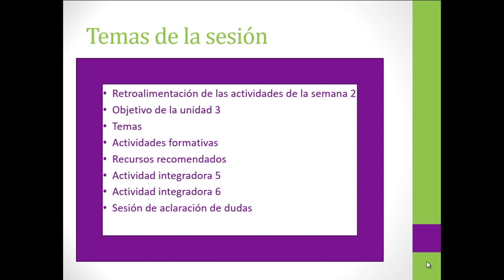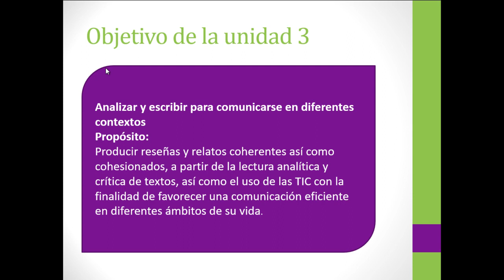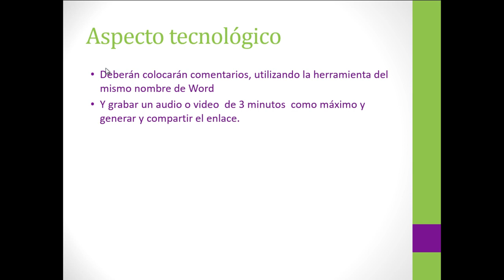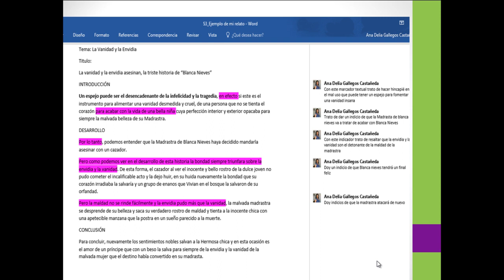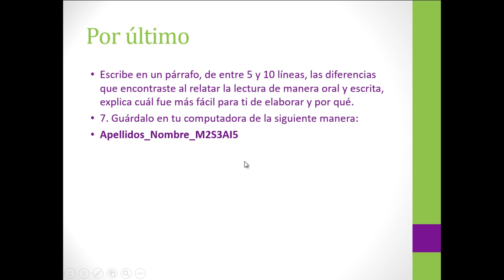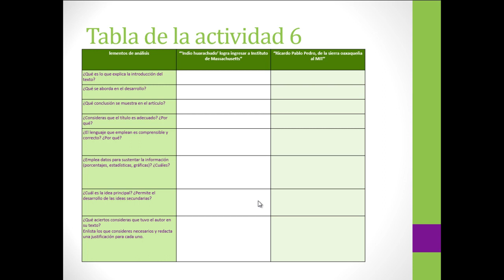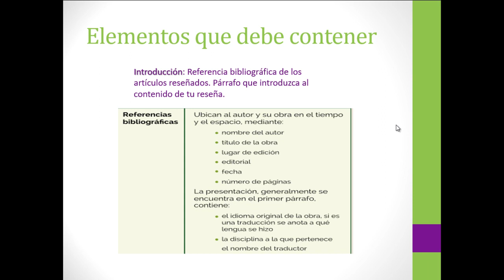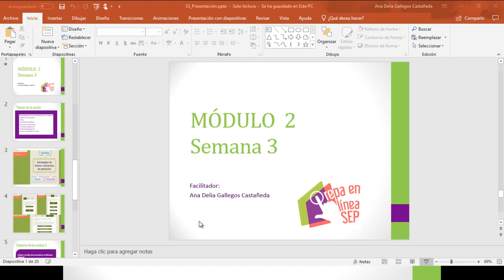Módulo 2 S3 G18